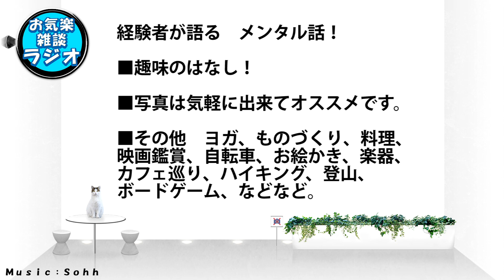経験者が語るメンタル編 趣味を見つけよう！ 写真編！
※現在はサブチャンネルに「メンタル系コンテンツ」を移動しております。↓

僕は写真でとても前向きになれました。
スマホで散歩をしながら、何かを撮ってみるだけでもいいと思います！

外に出るきっかけになりました。